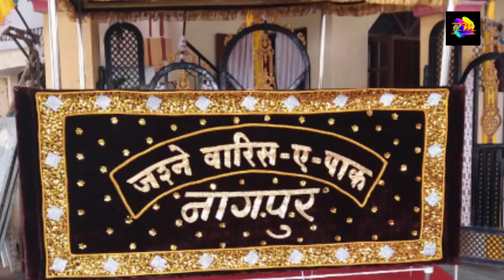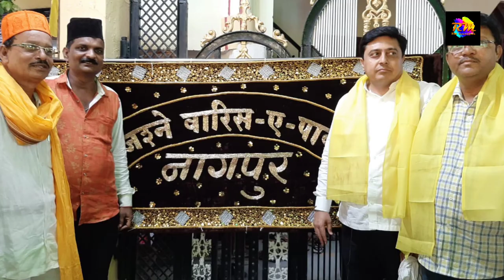श्री. शेख मुजीबभाई वारसी- एक मिलनसार व्यक्तिमत्व, Biography of Mr. Sheikh Mujibbhai Warsi.